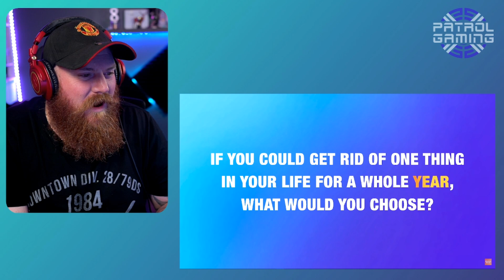MARRIED MAN Reacts To How To Destroy Your Marriage | Family Feud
G'day guys, today we are reacting to How To Destroy Your Marriage on Family Feud. This was very funny, I loved this.